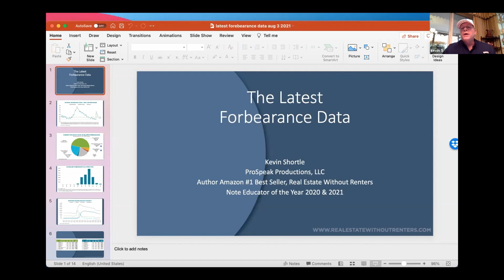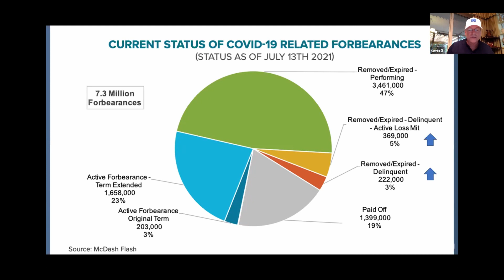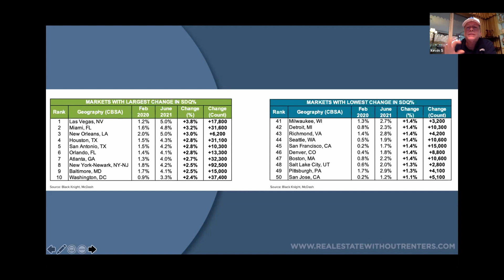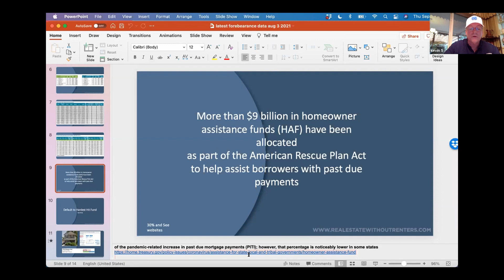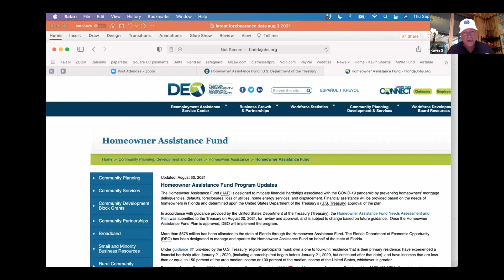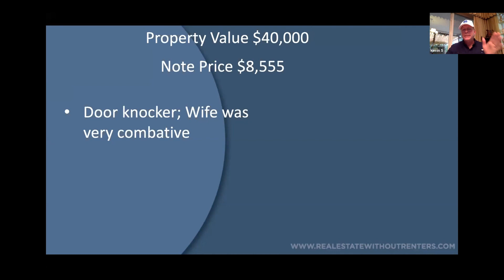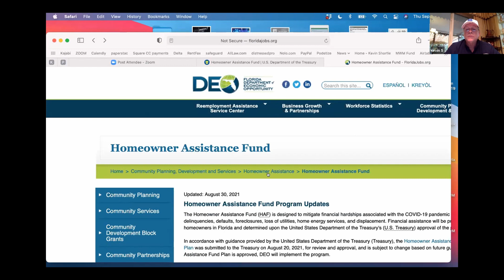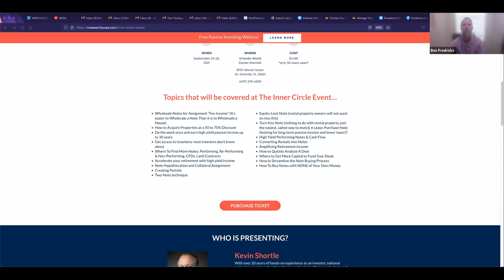Webinar Series: The American Rescue Plan Act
Join us at the Inner Circle Event in Orlando, FL Sept 24 - 25th for two days showing you  how to take your note investing and passive income to the next level.

In this webinar, Kevin Shortle breaks down exactly what you need to know about the American Rescue Plan Act and what it's going to mean for note investors in terms of inventory and where to find the deals.  If you want to learn exactly how to execute on this strategy, you need to get yourself to the Inner Circle event in September.